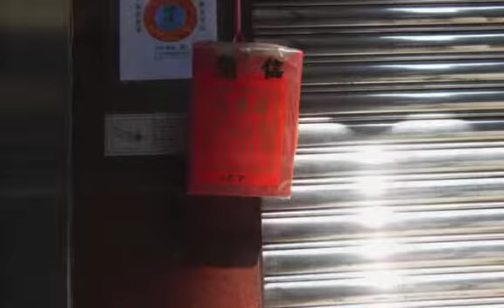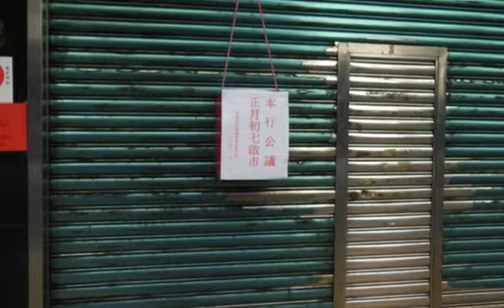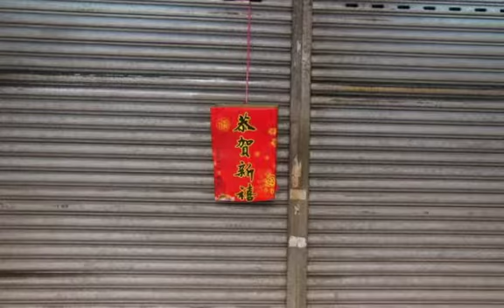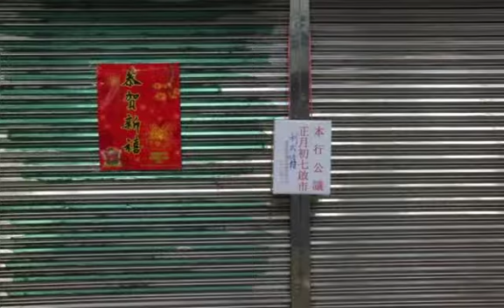西營盤 乾物屋街 信箱 2014 02 02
約一週間はお休みだ。